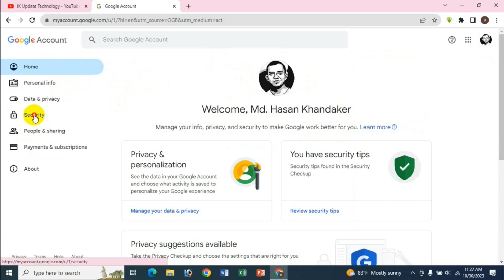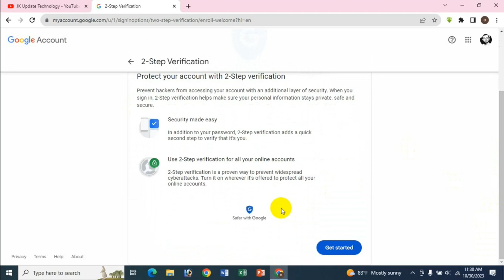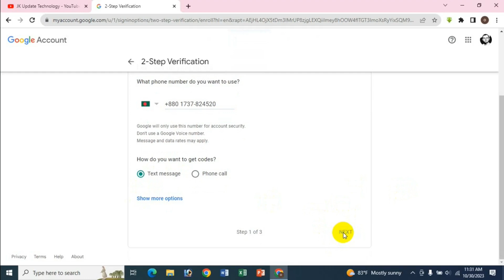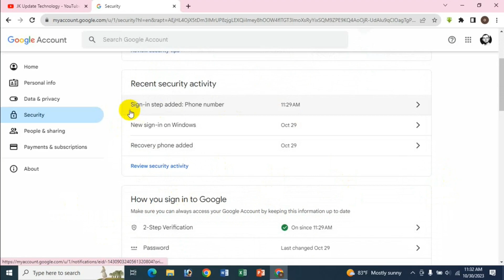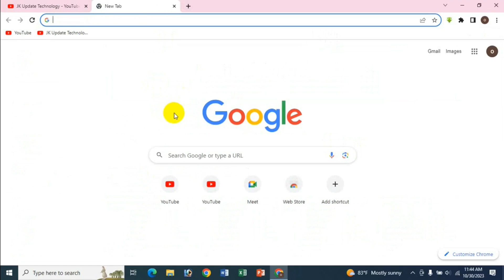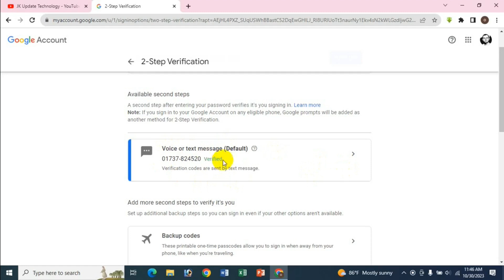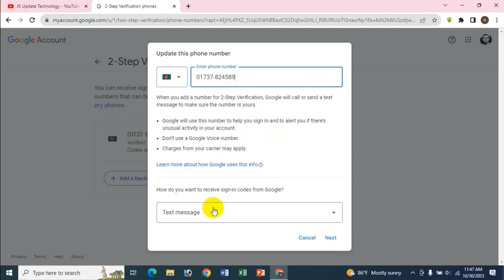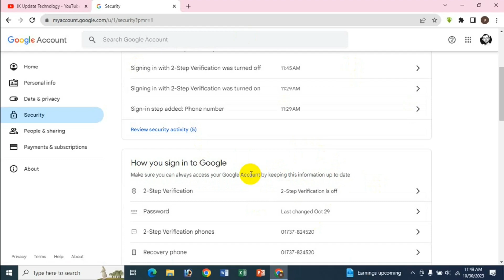Gmail/Google Account Bangla: 2-Step Verification - Turn On & Off, Phone Number Change & Delete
In this video's I will show Gmail/Google Account Bangla: 2-Step Verification - Turn On & Off, Phone Number Change & Delete Bangla Tutorial